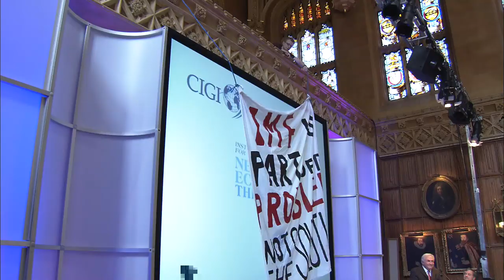Dominique Strauss-Kahn - Economic Policy Challenges in the Post-Crisis Period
The Inaugural Conference @ King's, Institute for New Economic Thinking, Lunch Keynote, Day 3.

Managing Director of the IMF, Dominique Strauss-Kahn, gives an excellent speech on economic policy.